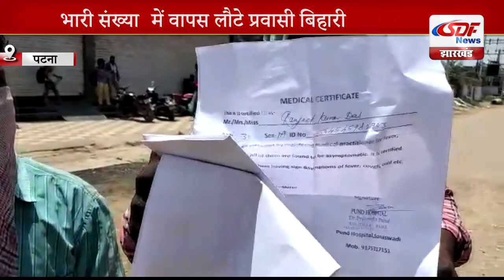ट्रक पर सवार होकर पुणे से पटना पंहुचा प्रवासी मजदूरों का जथ्था